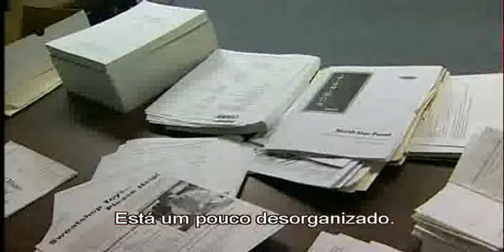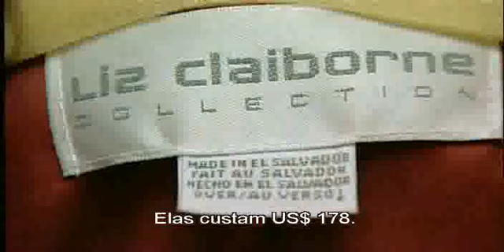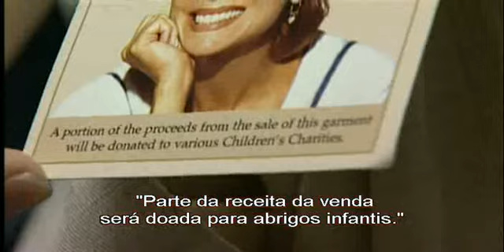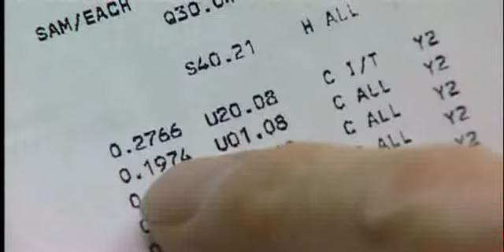The Corporation (Relatos de casos)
Danos aos trabalhadores: demissões, acusações de cartéis, incêndios em fábricas... a busca do máximo lucro pela exploração do trabalhador.